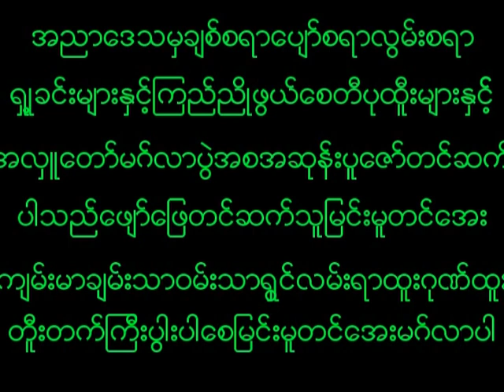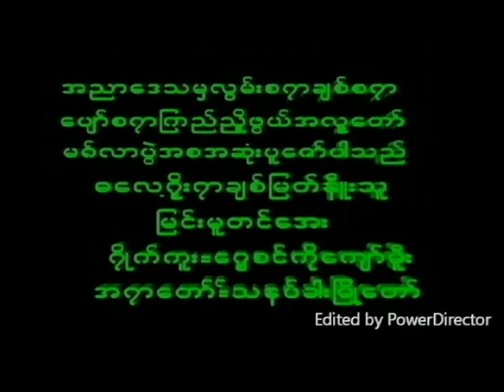November 22, 2022